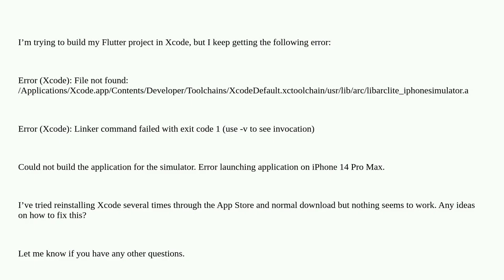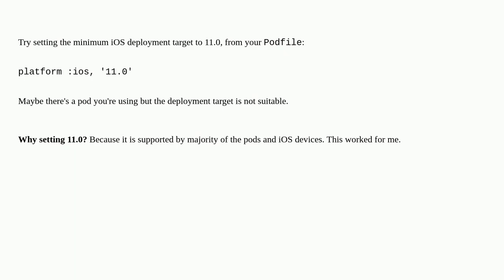Error (Xcode): File not found: /Applications/Xcode.app/Contents/Developer/Toolchains/XcodeDefault...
Error (Xcode): File not found: /Applications/Xcode.app/Contents/Developer/Toolchains/XcodeDefault.xctoolchain/usr/lib/arc/libarclite_iphonesimulator.a

A special thanks goes out to the community

  flutter ios xcode ios-simulator